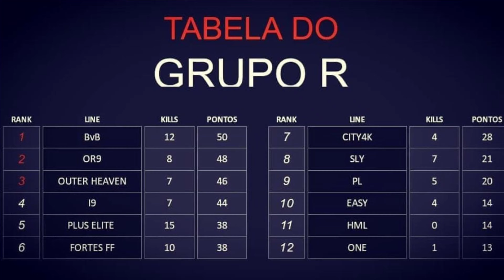INSTAPLAYER JOGANDO CAMPEONATO🤣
Celular:Xiaomi miA3

Gravador:Screen Record no Ads

65gb

4ram

-junin gv highlights
-junin gv lives
-junin gv matando el gato
-junin gv live
-junin gv hud
-junin gv ouro ao mestre
-junin gv sensibilidade
-dpi junin gv
-id do junin gv